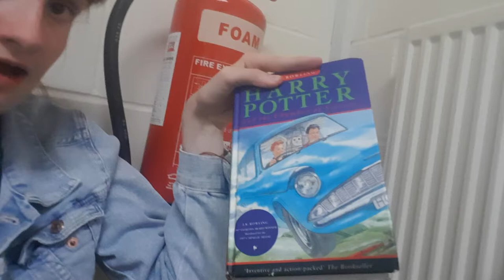Harry Potter and the Chamber of secrets book review